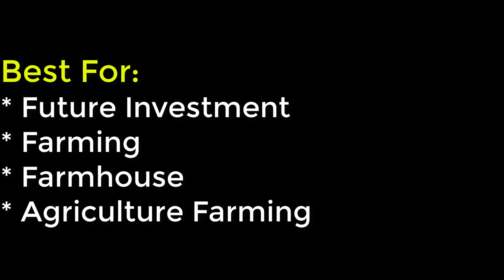103 Acre Agriculture Land for Future Investment at Ideal Location | Faisalabad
103 Acre Agriculture Land for Future Investment, Farmhouse for Sale at Ideal Location

Details of Locality:
This Land is Located at Prime location of Gojra.
Best For: Farming, Farmhouse, Agriculture Farming & Future investment

Specifications:
* Very Fertile Land
* Carpeted Road
* Easy Accessibility

All features point towards a fruitful opportunity which is sure to be beneficial for interested buyers in both long and short term Investment.

We Deal In Commercial, Industrial & Agriculture Properties by Faisalabad Realtors in Faisalabad.
Best House For Sale in Faisalabad city. The Best way of investment

Faisalabad Offer all Kind Of Commercial , Industrial & Agriculture Properties Of Faisalabad

Call For Best Deal
Faisalabad Realtor's
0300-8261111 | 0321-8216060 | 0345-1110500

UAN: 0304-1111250